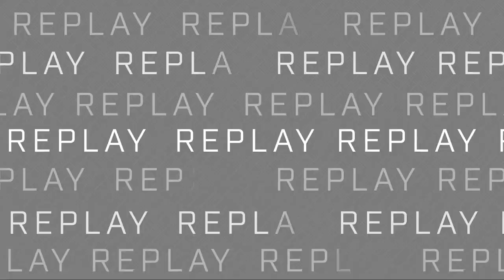Vexed Gaming vs Diamond Dogs - HCS Valencia 2022 - Elimination Round 3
The first international Halo Infinite LAN takes place in Valencia, Spain for the EU HCS Regional Finals. Where the best Halo teams across Europe play for the chance to win $100k and a spot at the next Halo Infinite Major tournament. Produced by DreamHack.